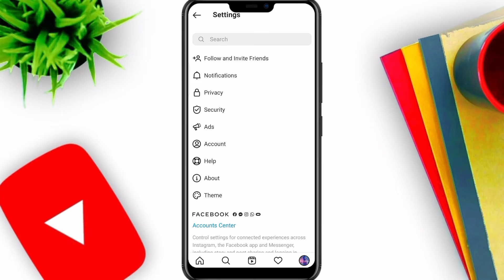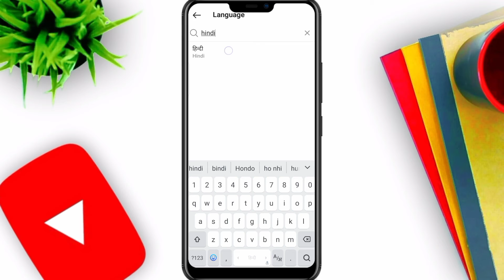How to change Instagram language any other phone | instagram ke language kaise change kare